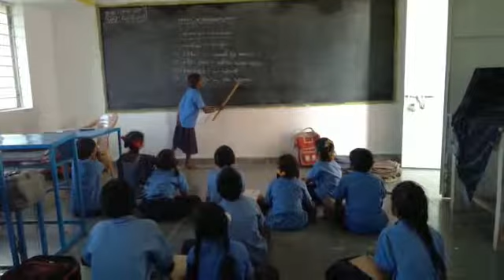Mpups k of krsishnapuram introduce Malayalam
Video from ravi future201072